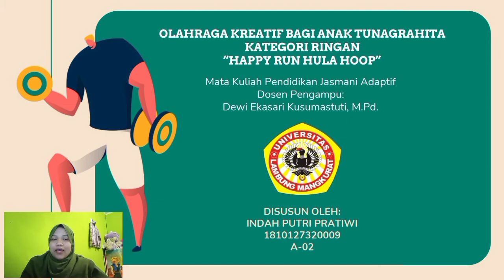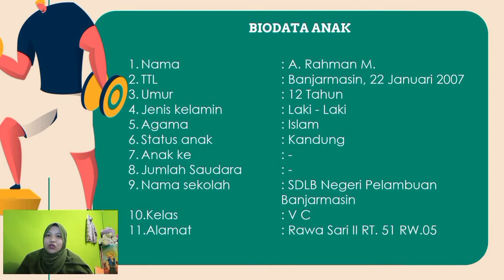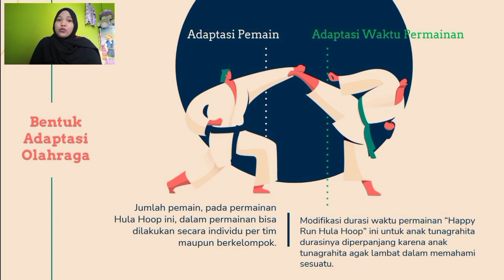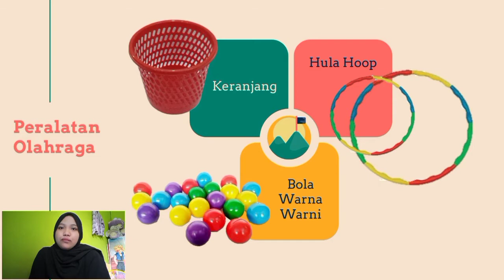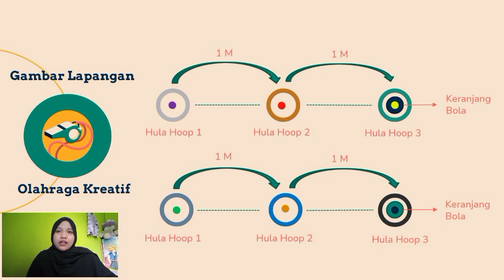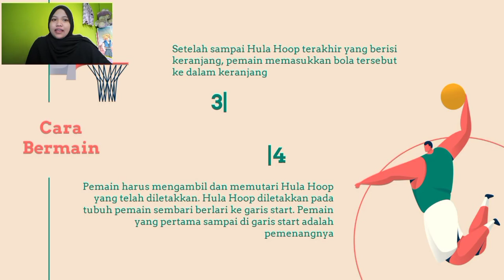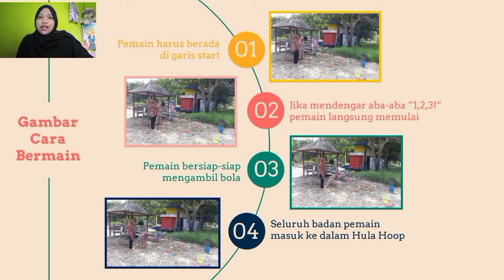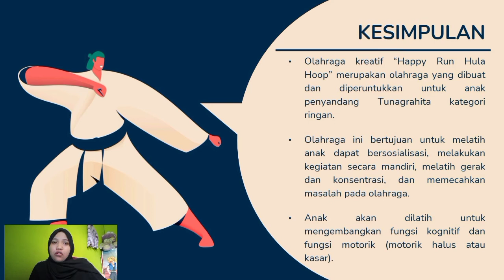Rancangan Olahraga Kreatif bagi Anak Tunagrahita Kategori Ringan "Happy Run Hula Hoop"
INDAH PUTRI PRATIWI
A-02
Angkatan 2018
Pendidikan Khusus

Untuk memenuhi Tugas dan Mata Kuliah Pendidikan Jasmani Adaptif  yaitu Membuat Rancangan Olahraga Kreatif untuk anak Tunagrahita kategori Ringan

Selamat Menyaksikan💖